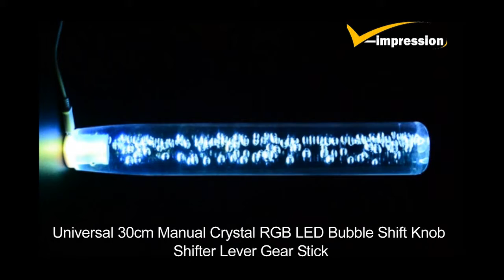Universal 30cm Manual Crystal RGB LED Bubble Shift Knob Shifter Lever Gear Stick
Features:

High Performance JDM Aquarium Style with Bubble RGB LED Lava Light Shift Knob
Comes with Charging Cable and dual USB (2.1A + 1A) charger
Vivid and Multi-Color will be Changed Automotically when Plugged In
Upgrade your Driving Comfort and Interior Appearance
Made of High Quality Crystal Bubble Acrylic for Enhancing Strength, Durability and Shifting Speed.
Enhance Shifting more Smoothly and Quickly into the Gear Box.
Direct replacement, Easy Installation.

Fitment:

Applicable to most types of Auto car vehicle Truck SUV for manual transmission.

* Note:
The hole inside the knob is MAX.12mm. (Please measure the knob hole of your original gear knob before ordering)